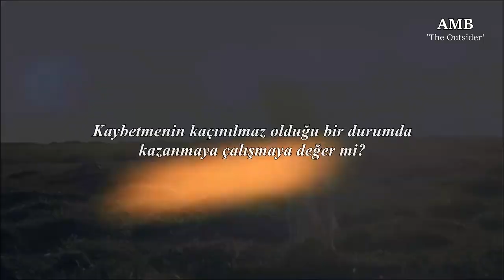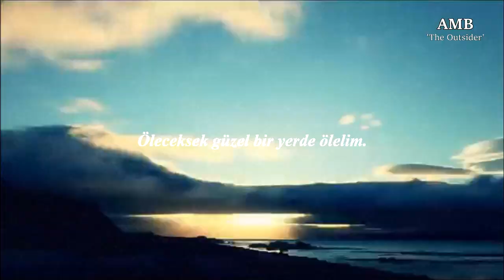Troye Sivan - Take Yourself Home | Türkçe Çeviri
✍ Evet, Troye gerçekten de böyle bir pandemi, kriz zamanında "Öleceksek daha güzel bir yerde ölelim." diye şarkı yazdı ağsfpsdigkşsdlşfk
 Lütfen videodaki görüntülerin şarkıyla ve birbirleriyle olan (olmayan*) alakalarını sorgulamayın. Özellikle de son kısımdaki ne olduğu belirsiz görüntüler hakkında. Bu konuda bir eleştiri yapmayın. Yakarım sizi. Kardeşimle birlikte beni yeterince eleştirip dalga geçtik. Üstüme gelmeyiniz 😤😂
Yalnız bu son kısımda eklenmiş gereksiz müziğe böyle de gereksiz bir görüntü yakışırdı ama yani ne yapayım. Ne bulabildiysem koydum 😂 Bitiş kısmındaki müziğin tek açıklaması; bu karantina günlerinde sıkılanları dans etmeye teşvik olması olurdu sanırım. Bir de son zamanlarda çok olmaya başladı bu sanki. Şarkıcıların çoğu böyle gereksiz kısımlar ekliyor şarkı sonlarına. Yapmayınız. Olmuyor. Farklı olunca her zaman güzel olmuyor! Gerçi bu yine biraz uyumlu olmuş. Mesela Miley'nin D.R.E.A.M şarkısının bitiş kısmını düşününce... Neyse neyse. Tadımız kaçmasın. 😂😂
- Çeviri Notları -
...Hayatımda her şeye ve hiçbir şeye sahibim.* ('Her şeye sahip olabilirim ama sahip olduklarım, olmadıklarıma eşit' gibi bir anlamı var bu cümlenin.)

 Bir türlü aktif olamadığım ama olmaya çalışacağıma söz verdiğim Instagram kanal hesabım: hey.youngblood
 Çok gerekli olmadığını düşünsem de beni merak edenler veya kanal hesabımdan 'takip edilenler'e bakıp hesabımı bularak sahte hesaplarından istek atanlar için kısa yoldan Instagram kişisel hesabım: ali.mert.b
Footages are not mine. This is not my song nor do I own any of the rights to this song. If you are a copyright owner and want your work to be removed from my channel, please send a message to me on Instagram or e-mail and I will delete it immediately.
[SÖZLER YORUMDA SABİTLİ]